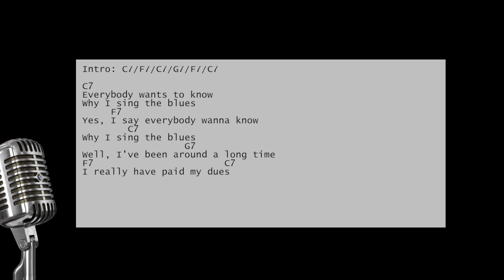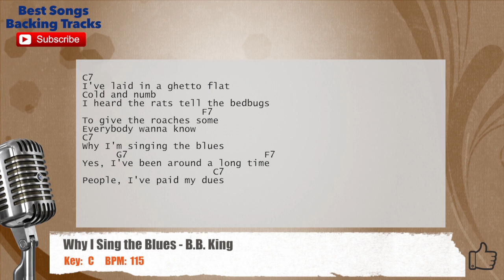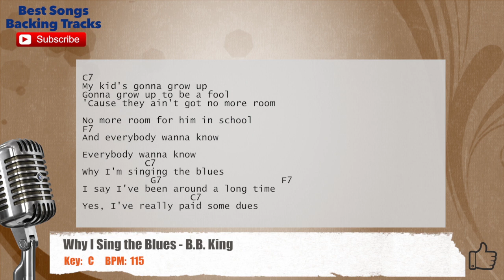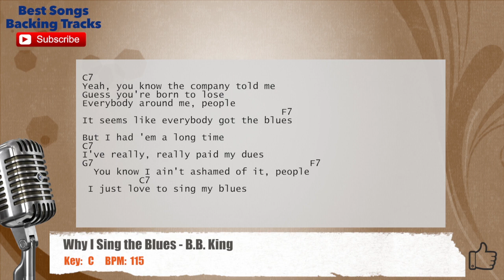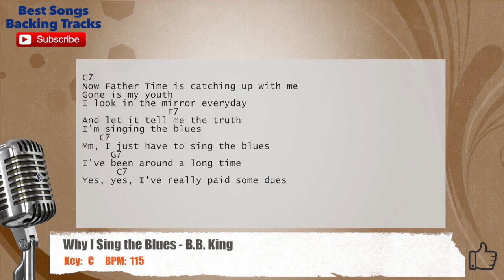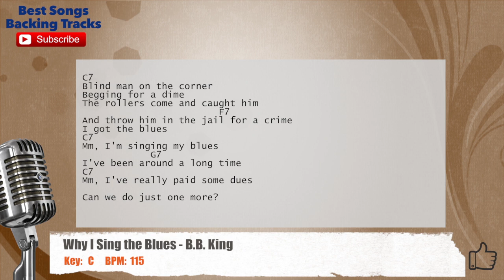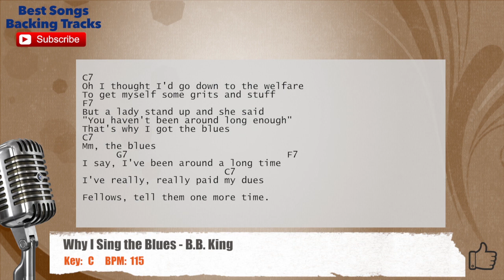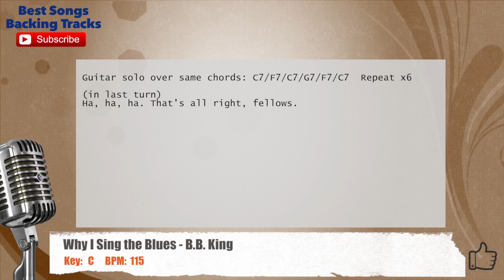🎙 Why I Sing the Blues - B.B. King Vocal Backing Track with chords and lyrics